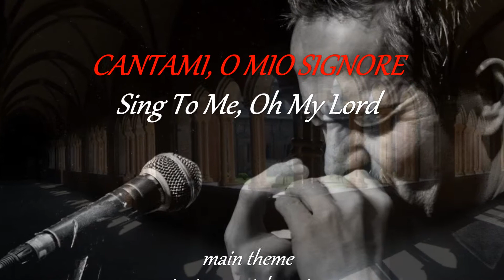#22 St.Bernard "Cantami, O Mio Signore (Sing To Me, Oh My Lord)" - Instrumental ft. Tollak Ollestad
Thanks to a very dear Friend & long time Collaborator, TOLLAK OLLESTAD, here's a heartfelt instrumental rendition of "CANTAMI, O MIO SIGNORE (SING TO ME, OH MY LORD)", main theme from the film-opera, "SAN BERNARDO DA CORLEONE - CANTAMI, O MIO SIGNORE (SAINT BERNARD FROM CORLEONE - SING TO ME, OH MY LORD."

- Composed, performed, orchestrated & produced by BEPPE CANTARELLI for Shiva Diva Super Music, Los Angeles (ASCAP); Baby Baron Productions, Los Angeles; Rap Opera Records U.S.A.; B.J.R. & S.C.C. Music Enterprises Ltd., London (U.K.).

- harmonica by TOLLAK OLLESTAD
- acoustic guitar by BEPPE CANTARELLI
- STRADIVARIUS MUSICAL LAB Orchestra conducted by BEPPE CANTARELLI

(p) 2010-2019 Rap Opera Records U.S.A. and B.J.R. & S.C.C. Music Enterprises Ltd., London (U.K.)

video produced by U.C.U.B. Productions, Los Angeles